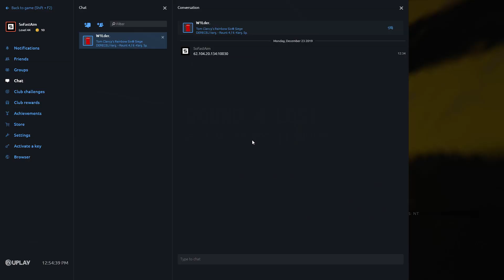How Champions Play Finka | Tom Clancy's Rainbow Six Siege